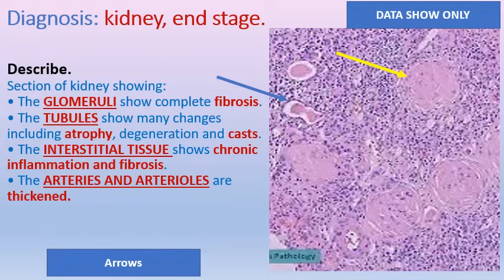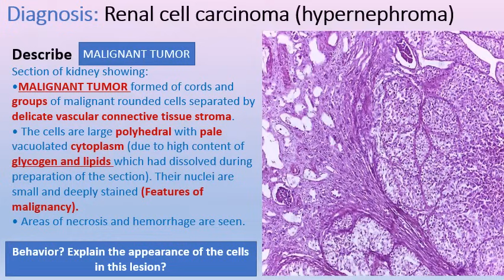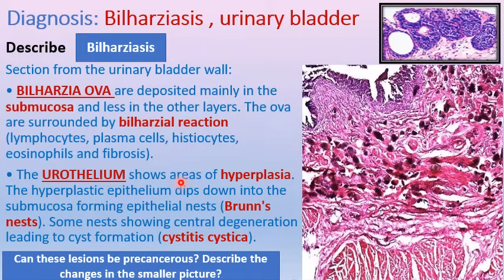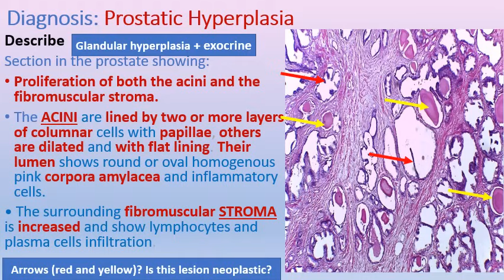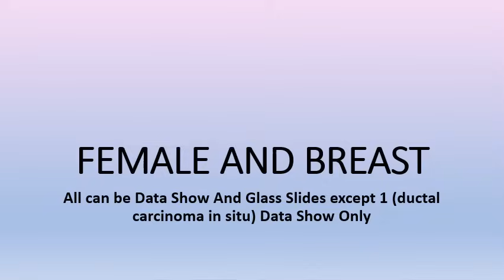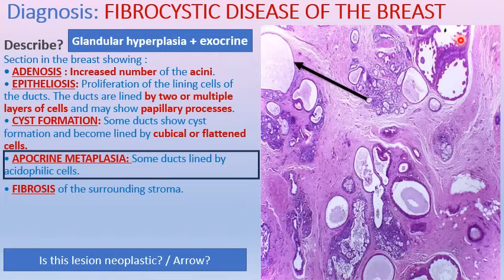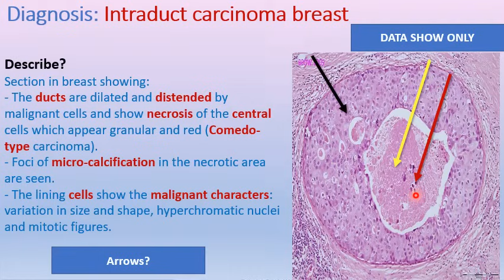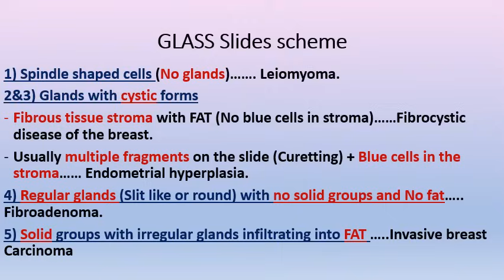Third year new system Histo Kidney, urogenital, female and breast